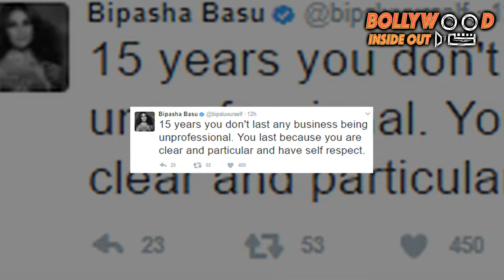Bipasha Basu gets SLAMMED for her abusive behaviour, KSG comes out in support| Bollywood Inside Out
Bipasha Basu has been charged guilty over unprofessionalism. Turns out she created a major scene by refusing to walk the ramp at the Pakistan London Fashion Show, few hours before the show.